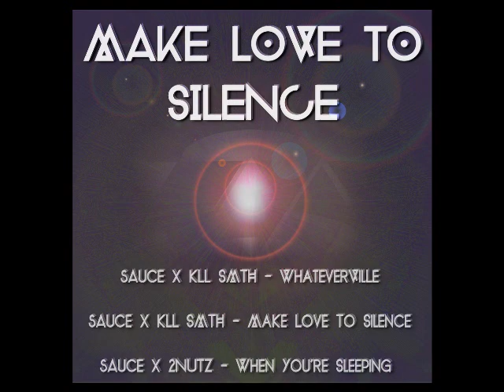sAuce x kLL sMTH Make Love to Silence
From the collaboration between sAuce and kLL sMTH available free priced